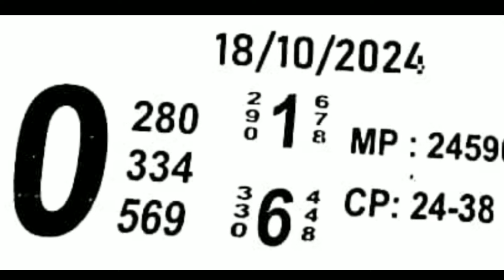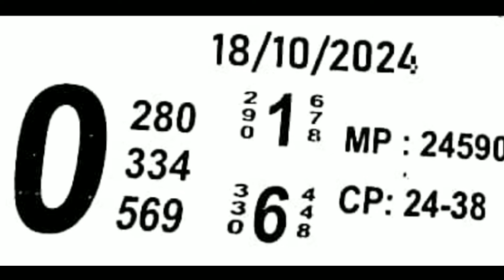सोने की चिड़िया चार्ट 18/10/2024 SONE KI CHIDIA CHART TODAY